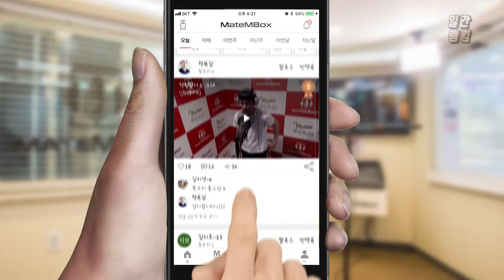메이트엠박스 일간 랭킹 TOP4 2020년 06월 09일 [Daily Ranking]